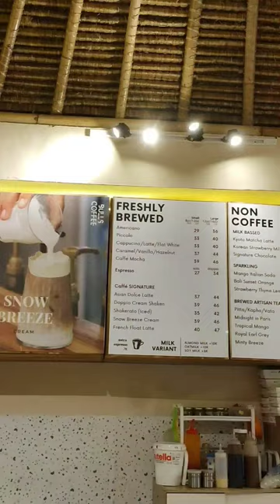Cafe Baru di Sanur ✨ colokan friendly buat kalian yang mau bawa laptop 😍✌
Cafe baru di sanur ✨ fasilitas lengkap harga terjangkau dan WFC friendly karna ada colokan + wifi